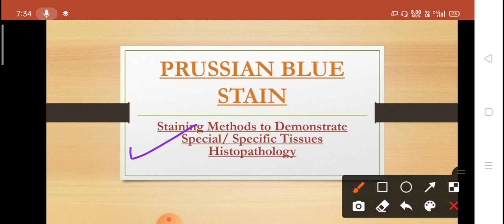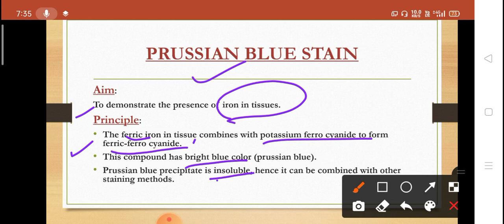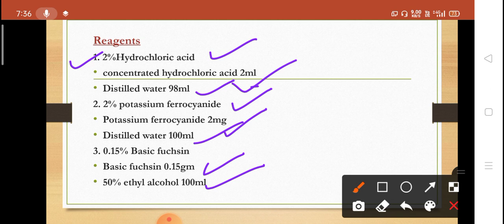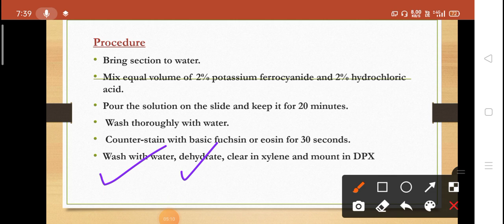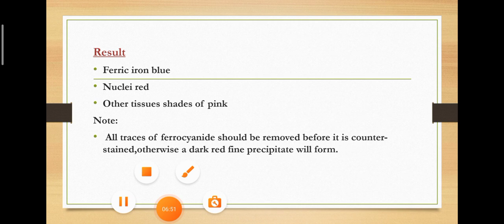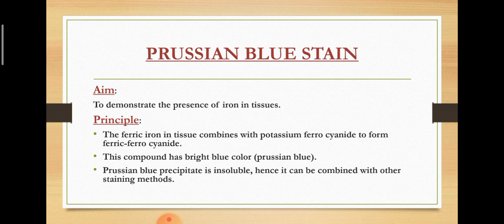Prussian Blue Stain ll Staining Methods to Demonstrate Special or specific tissues ll Histopathology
Prussian Blue stain is explained in this video with aim, Procedure, Reagents, and results.

Biological tissue has little inherent contrast in either the light or electron
microscope. Staining is employed to give both contrast to the tissue as well as
highlighting particular features of interest. Where the underlying mechanistic
chemistry of staining is understood, the term histochemistry is used.

TRICHROME STAIN
VERHEOFF STAIN FOR COLLAGEN
PRUSSIAN BLUE STAIN
MASSON FONTANA SILVER STAINING
VON-KOSSA STAIN
PHOSPHO-TUNGSTIC-ACID-HEMATOXYLIN STAIN
STAIN FOR RETICULIN FIBRES